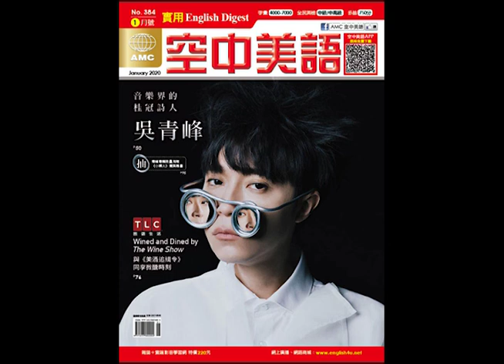2020年01月號Unit16-2【與《美酒追緝令》同享微醺時刻】課文朗讀